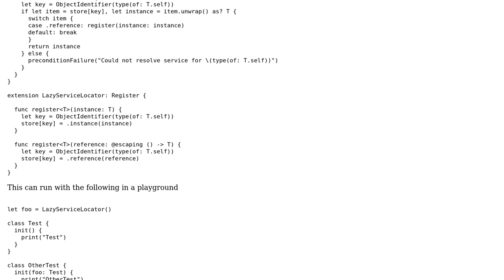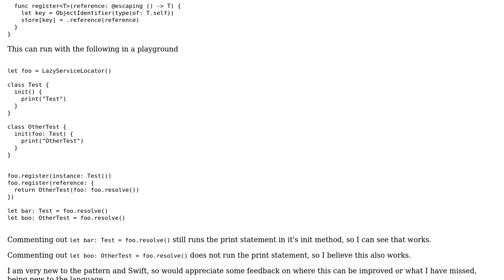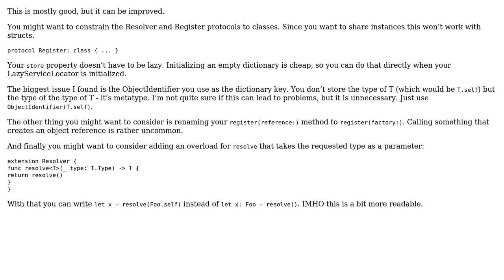Service Locator with Lazy Loading in Swift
With thanks & praise to God, and with thanks to the many people who have made this project possible! | Content (except music & images) licensed under CC BY-SA | Music | Images & others | With thanks to user tieskedh user Teddy K user Sven and the Stack Exchange Network Trademarks are property of their respective owners. You are responsible for your own actions.